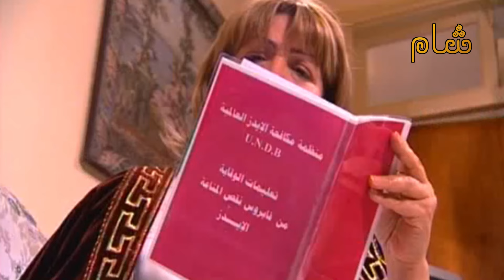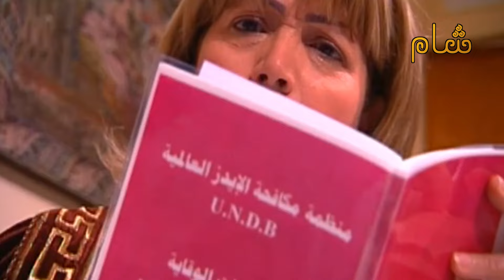عرفت انو ولادها التنين هيموتو - اقوى مشهد لفادية خطاب في الدراما السورية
اقوى دقة لمسلسل خط الاحمر